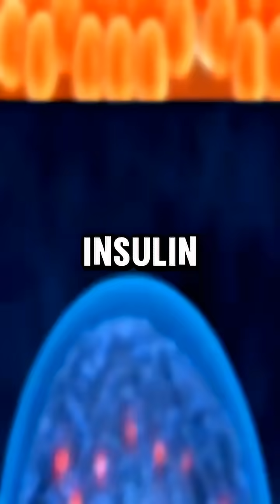How Hunger Can Heal Your Body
Hunger isn’t always a weakness.
Short periods without food can trigger powerful healing processes in the body—boosting cell repair, improving insulin sensitivity, and resetting metabolism.
Your body was built to adapt.
💬 Would you try fasting?